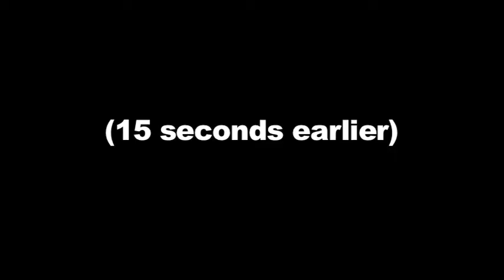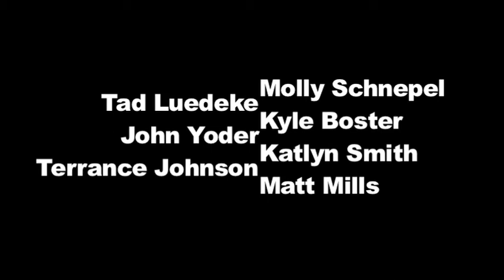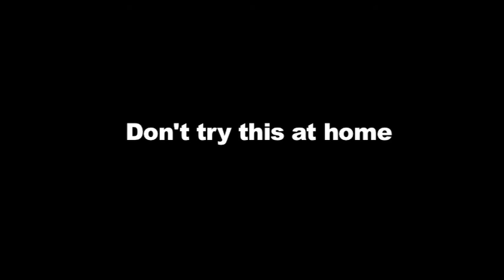Car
Andy gets hit by a car.